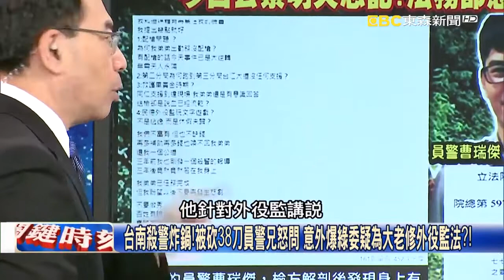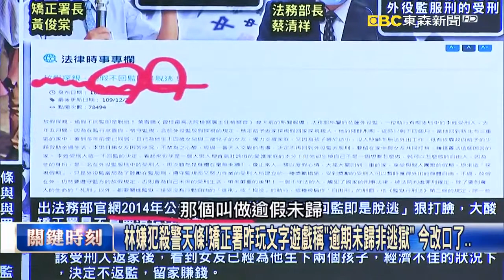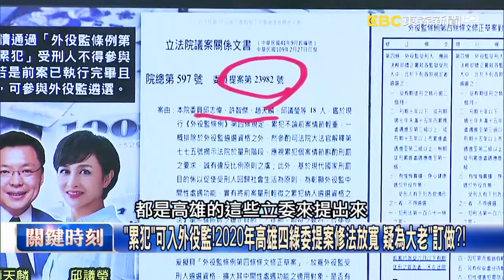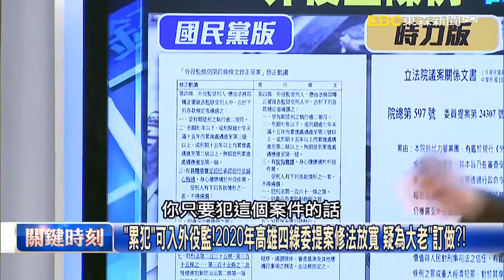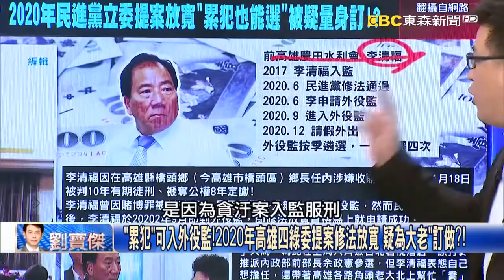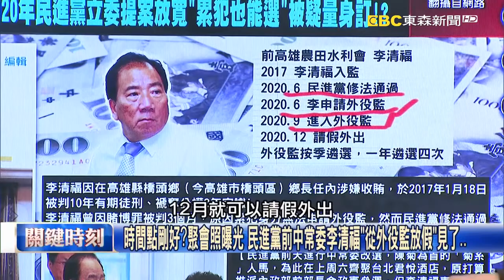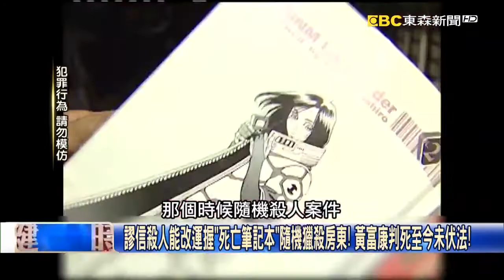台南殺警炸鍋！被砍38刀員警兄怒問 意外爆綠委疑為大老修外役監法？！【關鍵時刻】20220824 1 劉寶傑 李家名 吳子嘉 黃暐瀚 陳國元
家屬要一個公道！ 被砍38刀曹姓員警哥哥悲怒問矯正署「玩文字遊戲」！？
林嫌法殺警天條！矯正署昨玩文字遊戲稱「逾期未歸非逃獄」 今改口了…
替代役踢正步受刑人涼亭喝茶？ 外役監成政商名流「貪污詐欺犯樂園」！？
「累犯」可入外役監！2020年高雄四綠委提案修法放寬 疑為大老「訂做」？！
時間點剛好？聚會照曝光 民進黨前中常委李清福「從外役監放假」見了…
為他開路修法放寬外役監條件？ 吳：「楊秋興陣營叛將」轉向當然要報恩！
台灣38死刑犯定讞卻暫不執行 憲法審判、再審或非常上訴成「保命符」！？
連鄭捷都要攔？定讞18天後火速槍決 律師怒非常上訴狀差13分鐘就送達！
當年羅瑩雪火速執行鄭捷死刑 「他們」為阻擋不了批法務部長亂來！？
台南殺警案後撂狠話「一定判死刑」 但至今仍有三名殺警犯判死未執行！
謬信殺人能改運握「死亡筆記本」隨機獵殺房東！ 黃富康判死至今未伏法！
沈文賓溺殺妻兩友人棄屍恩主公醫院 「18法官6度判死」至今也尚未執行！
「用槍上法院、不用被捅到上醫院」？ 基層警擊斃飛車賊卻纏訟6年賠80萬！
女子拒檢衝撞員警遭拖行連開2槍擊斃副駕 死者家屬卻說：應先射輪胎！？
駕駛拒檢衝撞…副駕閨蜜遭擊斃　趴引擎蓋被拖行警「用槍合法」不起訴！
過去遭屁孩嗆「有種開槍啊」 殺警案後蘆洲警對空鳴兩派鬥毆嚇到安靜！？